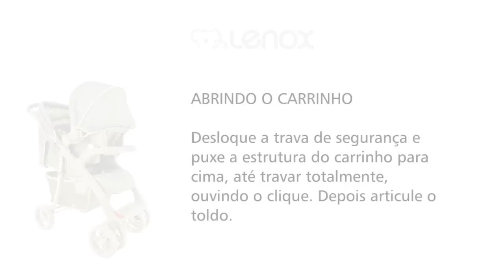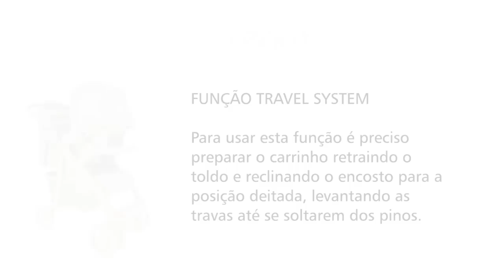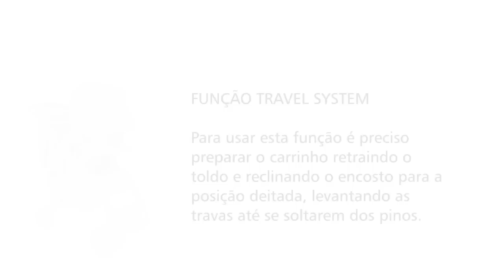travel system lisboa 5210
carrinho berço e passeio
estrutura em aço
toldo retrátil com visor
sistema de fechamento com um único toque
encosto reclinável em 3 posições
amplo cesto porta-objetos
cinto de segurança de 5 pontos
fechamento compacto
rodas dianteiras de 7,5" giratórias 360º com suspensão e trava de direção
rodas traseiras de 7,5" fixas com suspensão e freio
bandeja de refeição removível com porta-copos
bandeja superior removível com porta-copos e porta-objetos
extensão do assento reclinável
opção travel system com bebê conforto cozycot 404
Grupo 0+ (até 13 kg) vendido separadamente

carrinho lisboa:
A: 103 cm x L: 53 cm x P: 89 cm

bebê conforto cozycot:
A: 57 cm x L: 46 cm x P: 67 cm